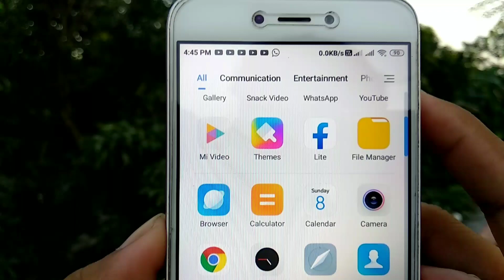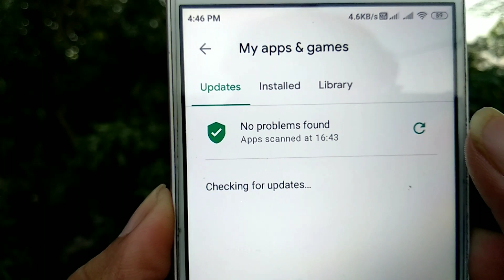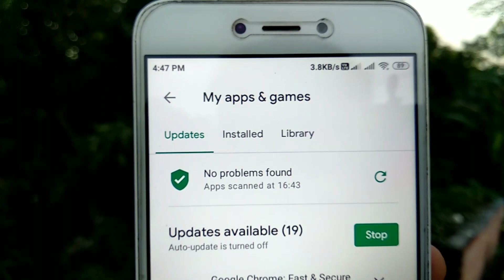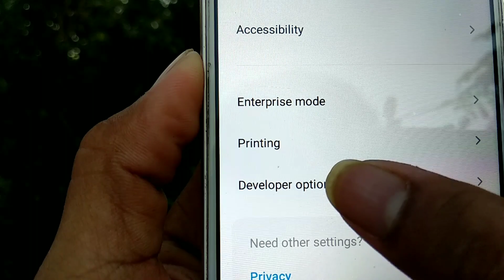সারাজীবন ফোন হ্যাং , স্লোও, গরম হবে না । How to Solve Phone Hang,Heat, Slow in Android Phone.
In this video i will tell you how to solve your android phone Hang, slow,heat Problem.